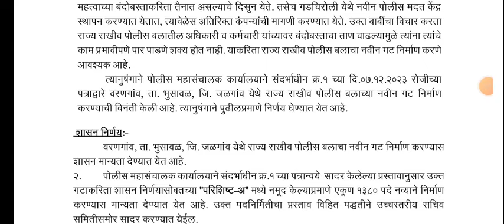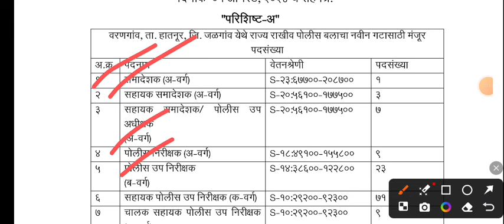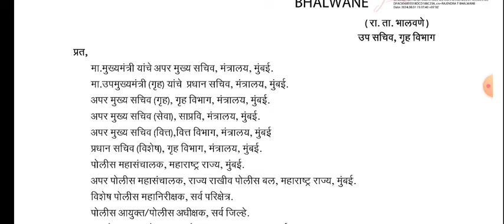Police Bharti Update || SRPF नवीन शासन निर्णय प्रसिद्ध !!! नवीन 1380 पदे मंजूर !! बघा मोठी अपडेट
*लगेच आपले टेलिग्राम चॅनेल जॉईन करा* 👇👇

◾पोलीस भरती 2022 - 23 जाहीर झाली आहे ◾
🚓 एकूण 17471 पदांची ही भरती असणार आहे. भरती बाबत ची कुठलीही अपडेट आपल्याला सर्वप्रथम आपल्या चॅनेल वर मिळणार आहे.

maharashtra police bharti 2024 new update, maharashtra police bharti 2024 syllabus, maharashtra police bharti new update, maharashtra police bharti 2024 online form date, maharashtra police bharti update,
 maharashtra police bharti syllabus 2023, maharashtra police bharti syllabus
maharashtra police bharti gk,
 maharashtra police bharti rules,
maharashtra police bharti 2022 gr,
 maharashtra police,
 maharashtra police bharti form 2024, maharashtra police bharti 2024 exam, maharashtra police bharti form sutle,
maharashtra police bharti kagadpatr

 महाराष्ट्र पोलीस भरती गणित,
 महाराष्ट्र पोलीस भरती वयोमर्यादा,
महाराष्ट्र पोलीस भरती अभ्यासक्रम,
महाराष्ट्र पोलीस भरती न्यू अपडेट,
महाराष्ट्र पोलीस भरती 2024 जागा,
 महाराष्ट्र पोलीस भरती माहिती,
 महाराष्ट्र पोलीस भरती फॉर्म,
महाराष्ट्र पोलीस भरती पेपर

पोलीस भरती प्रश्न उत्तरे,
पोलीस भरती प्रश्नपत्रिका गणित,
पोलीस भरती प्रश्नपत्रिका 2022,
पोलीस भरती प्रश्नसंच गणित

police bharti important questions,
police bharti imp questions maharashtra 2024, police bharti imp questions maharashtra 2023, police bharti imp questions 2024,
 police bharti important question maths,
 police bharti important question marathi,
 police bharti important question 2023,
 police bharti imp questions maharashtra 2022, police bharti imp question gk,
 police bharti most important questions

 police bharti 2024 form kaise bhare,
police bharti 2024 documents,
 police bharti 2024 form fill up,
police bharti 2024 age limit,

 police bharti update 2024 maharashtra,
 police bharti update news today,
police bharti update live